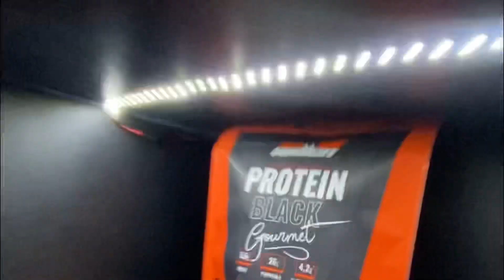VIVI WINKLER NO ARNOLD CLASSIC | 2 DOSES DO C4 E FICOU CR@ZY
JA ME SEGUIU NO MEU INSTA?